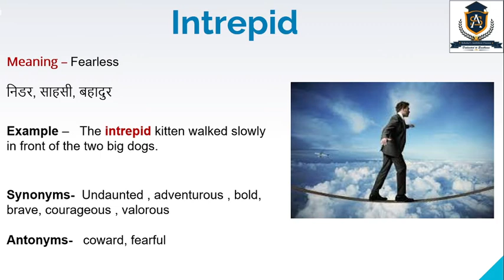Word of the day – Intrepid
Daily dose of vocabulary